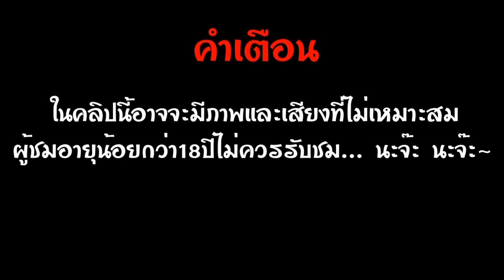[TEEZY's Game Channel]LOL แลก Mystery Gift และ เปิด Mystery Box #8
แลก Mystery Gift เพื่อเอา Icon ของตรุษจีน คนละ1กล่องนะครับ แล้วผมเปิดเองเพิ่มอีก 3กล่อง รวมเป็น 5กล่อง

สามารถติชมและแนะนำได้นะครับและถ้าหากต้องการให้เล่นตัวอื่นสามารถบอกได้ครับ

ถ้าสนใจอยากดูคลิปเก่าๆสามารถไปดูได้ที่(ถ้าหาไม่เจอก็กดเลื่อนลงนะครับคลิปเยอะมาก)